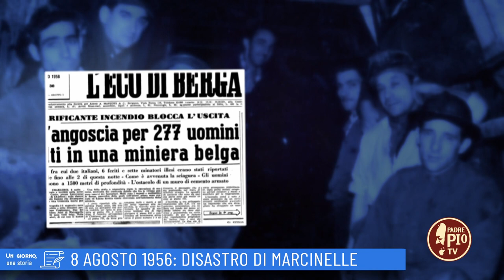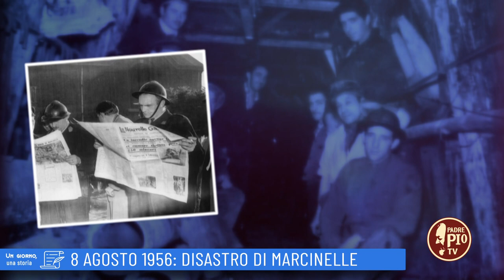8 agosto 1956: Disastro di Marcinelle (Un giorno una storia 8 Agosto)